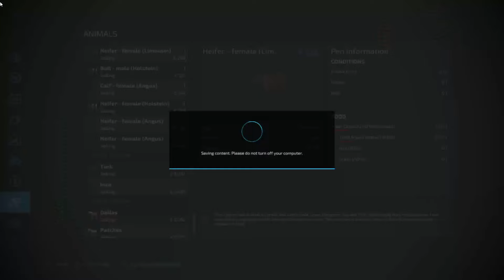Hooibalen Maken Voor Het Vee | Oost-Groningen #165 | FS22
1e Nummer:
Xad - Story
3e nummer:
Rosol - Southern View